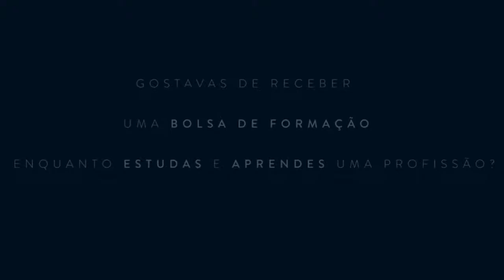Curso Restaurante/Bar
Promoção aos diversos cursos da ACB